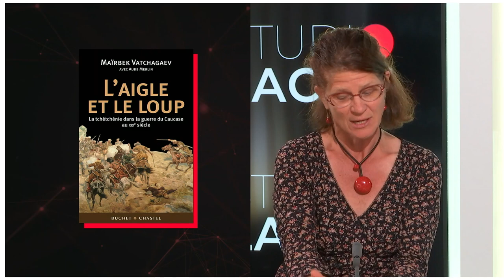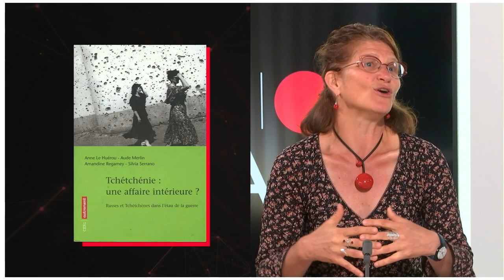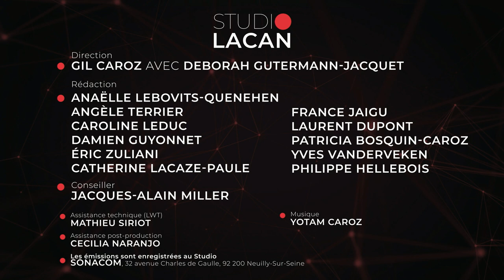L’ impérialisme russe en question avec Françoise Thom et Aude Merlin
Notre émission sera consacrée à la Russie, et plus particulièrement à la volonté d'expansion territoriale qui caractérise son histoire. Pour nous parler de l'impérialisme russe, nous recevons Françoise Thom : maître de conférence en histoire contemporaine à la Sorbonne, auteur notamment du "Moment Gorbatchev", de "Comprendre le poutinisme" ou encore de "La marche à rebours"; et Aude Merlin, chargée de cours en sciences politiques à l'Université libre de Bruxelles, spécialiste de la Russie et du Caucase, qui a publié de nombreux textes sur les guerres de Tchétchénie initiées par Poutine lors de son arrivée au pouvoir comme "Ordre et désordre au Caucase, Où va la Russie?"